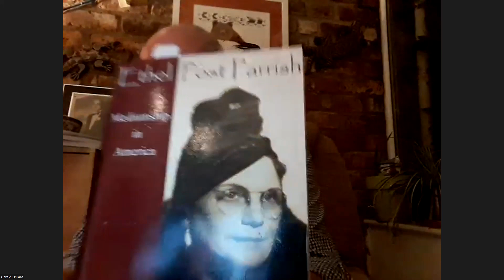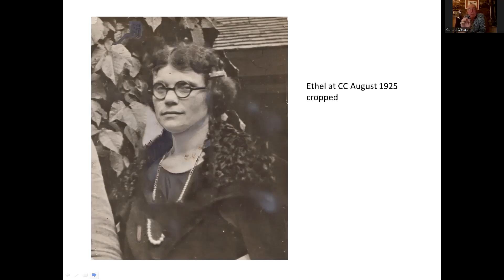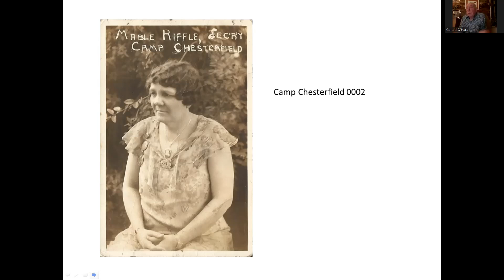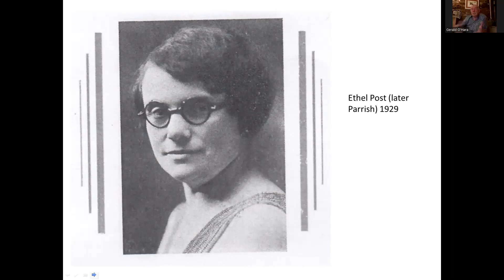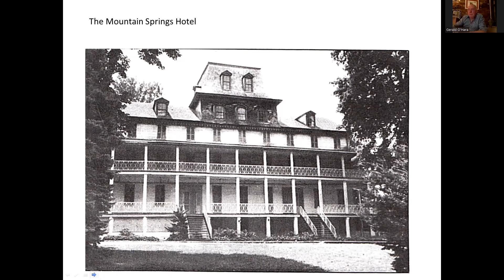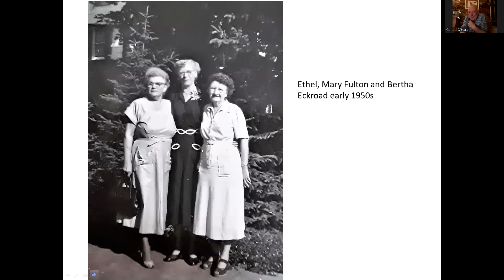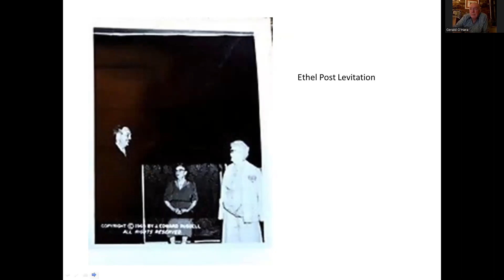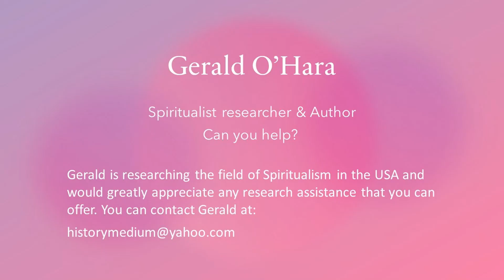Gerald O'Hara on The Life and Mediumship of Ethel Post Parrish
Gerald O'Hara - author and historian shares his research on the Mediumship of Ethel Post-Parrish, America’s leading physical medium of the 1930-50s.